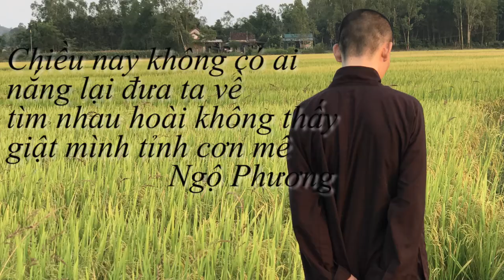CT15: PHÁN XÉT | ĐĐ Thích Ngộ Phương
ĐĐ. Thích Ngộ Phương trong chương trình mỗi ngày một mẩu chuyện Thiền ngày 12/7/2018.